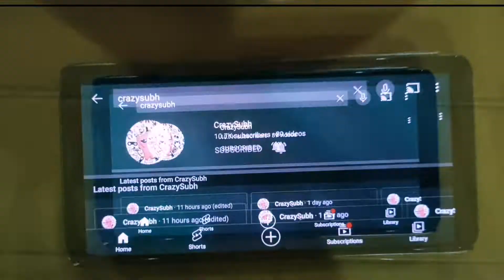How To Get 10k Subscribers | Thanksyou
hey Guys wlcm back to another video
aaj ham log bhut khus h ap logo na itna pyar kiya aor hamra 10k subs pura kra diya tnx soo much kuch latest post and Baatye agr krni h tho

Minecraft Ultra RTX realistic Real life
videos are uploaded too check it out in channel

jack fellman, jack feldman, jack feldman breathing, jack feldman among us, jake fellman among us, jack feldman ucla, jake fellman minecraft, jack feldman minecraft

dream, dream smp, dream face reveal, dream